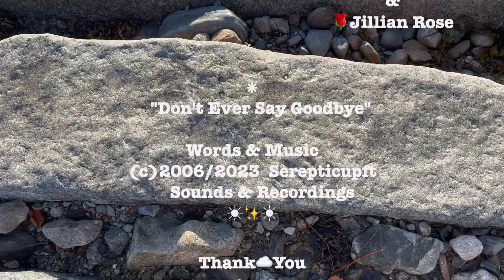♪ Don't Ever Say Goodbye / Jared Lewis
"Don't Ever Say Goodbye"
Words & Music by Jared Lewis ♪
(c)2006/2004 Serepticupft Sounds & Recordings